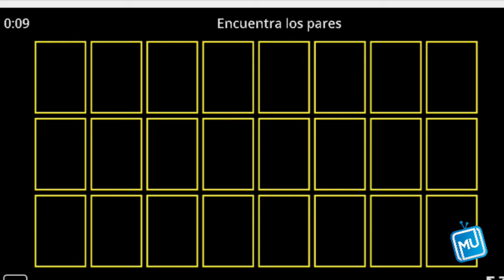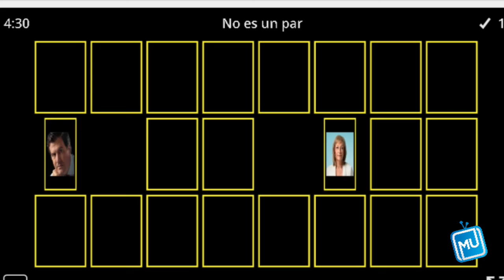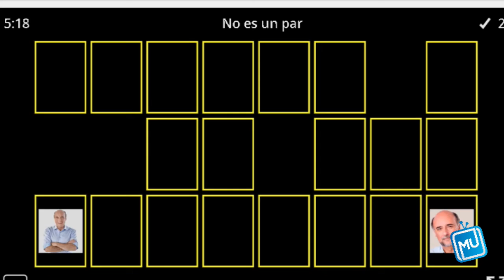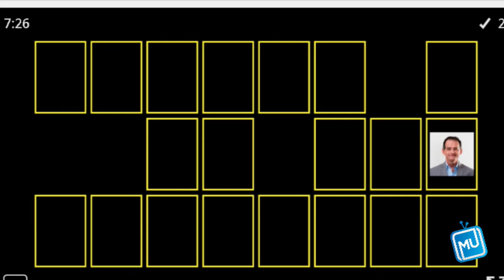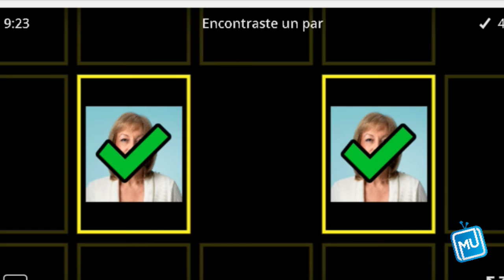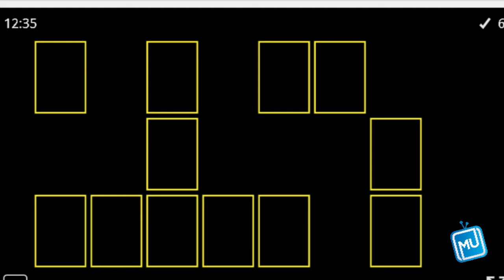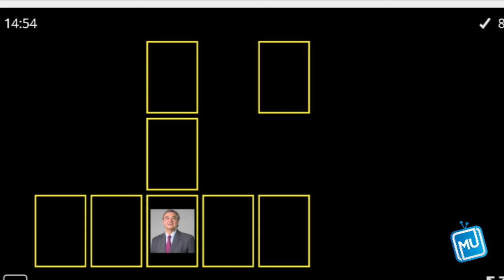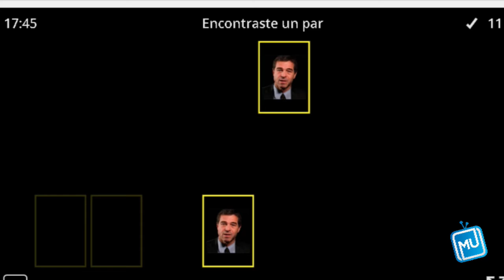Laura Cuadra Estilista, Manager, Docente. Lleva más de 20 años en el mundo de la moda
Laura Cuadra Estilista, Manager, Docente. Lleva más de 20 años en el mundo de la moda y del estilismo y bueno mis metas son el tratar de que el modelo uruguayo sea respetado como se merece a nivel nacional e internacional